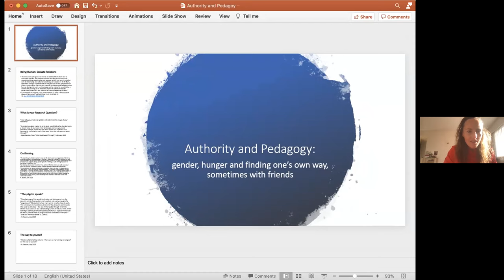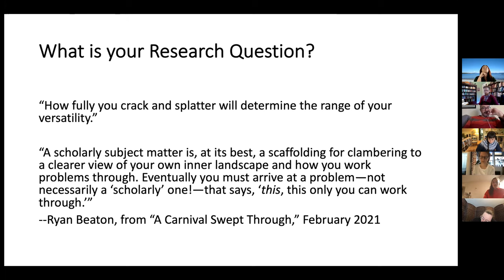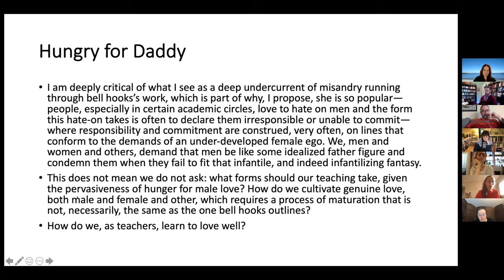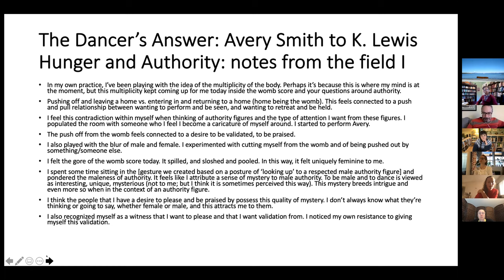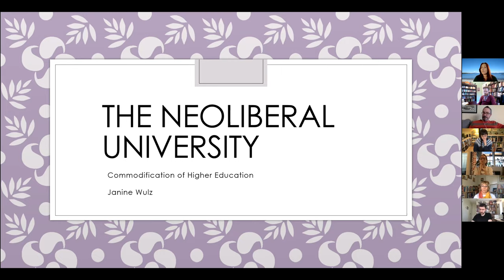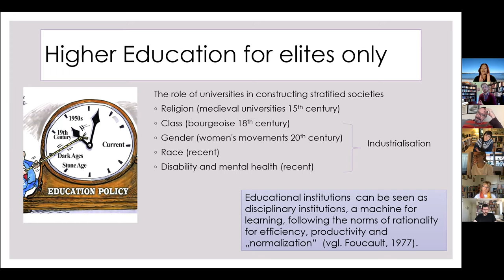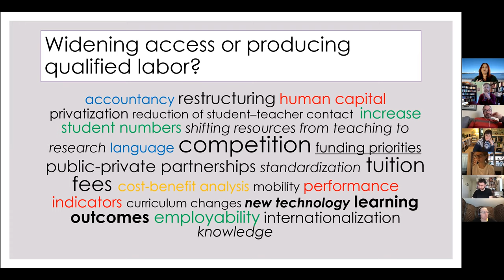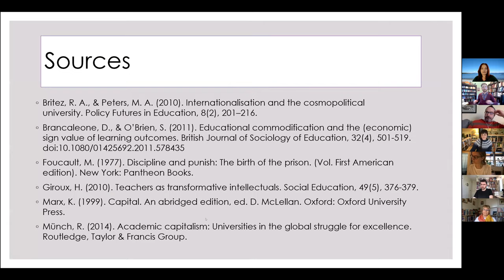Critical Pedagogies for a Postliterate Age: Towards a Posthuman Humanities?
A virtual panel organized by the CSPT Graduate Colloquium.

Featuring Anthony Gavin, Kristen Lewis, Janine Wulz, and Mark Zion.

0:00:00 Opening remarks, Anthony Gavin
0:12:40 "Authority and Pedagogy," Kristen Lewis
0:30:30 "The Neoliberal University," Janine Wulz
0:47:05 Closing remarks, Mark Zion
0:57:19 Discussion

Remote teaching has been the norm for over a year now. Meanwhile, the university has promised a return to physical classrooms in September, with all talk of a “return to normal” having long since faded into a distant past memory. The aim of this panel is not to center digital adaptation strategies and academic “best practices,” but instead, to highlight the myriad ways in which the COVID-19 pandemic has exposed already existing deep-lying fissures in the neoliberal university. We seek potentially transformative interdisciplinary and transdisciplinary approaches to critical pedagogical theory and practice.

This comes at a moment when “postliteracy” has become a buzzword in library science and pedagogy studies. The “post-” in ‘postliteracy’ has a double meaning. On the one hand, it refers to the new basic literacy (or “hyper-literacy”) skills that so-called “digital natives” have adapted in response to novel forms of hypertextual and interactive media. On the other hand, it refers to the decline of “traditional literacy,” of the medium of the book and other associated forms of print media. Literacy is what enables us to think critically in the world(s) that we live in, to step outside of ourselves and perceive our situations as embedded within a broader sphere of social relations. According to Paolo Freire, it is this critical capacity that makes us “human.” The concept of “postliteracy” thus expresses a double tension, insofar as it denotes both the dehumanizing aspects and the incipient “posthuman” tendencies that are contained within this trend. This relates to the dual frustration that humanities educators have felt during the COVID-19 pandemic. On the one hand, there is the frustration that the traditional humanities disciplines have been recruited into a dehumanizing pedagogical praxis, one which exceeds the novel conditions introduced by the pandemic but has doubtlessly been accelerated by it. On the other hand, there is the frustration that the humanities seemingly cannot be imagined as anything more, as a pedagogical praxis which responds to the conjunction of “postliterate” and “dehumanizing” with the disjunctive synthesis of “postliterate” and “humanizing.”